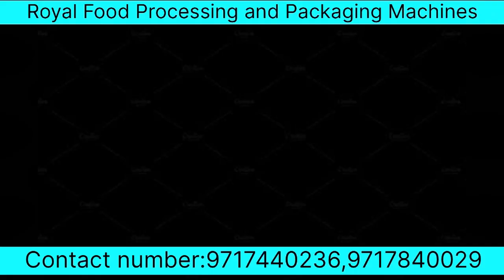Namkeen Manufacturing Business | Profitable business idea| namkeen making machine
About videos:
In this video I show you that How to Start Namkeen manufacturing business in India step-by-step with full details.

Also Visit Channel.

Note: We are not taking any guarantee of profit or loss. Every business profit and loss depend on location, competition and local market situation. You must research yourself  before start any type of business. This video is only education purpose & information Purpose.